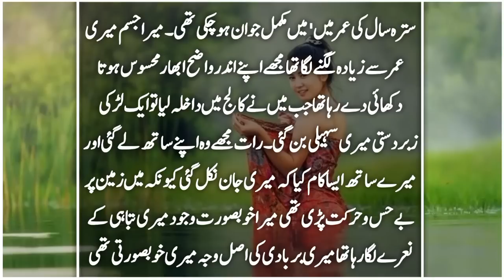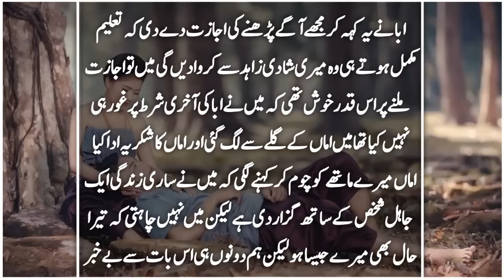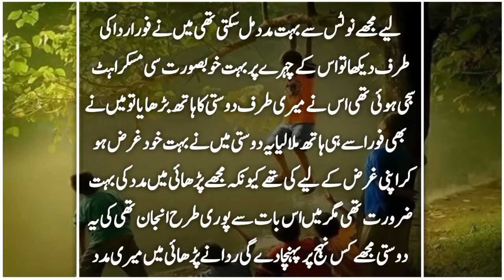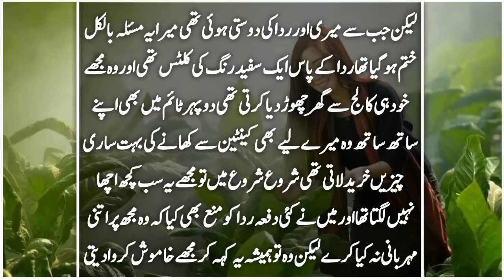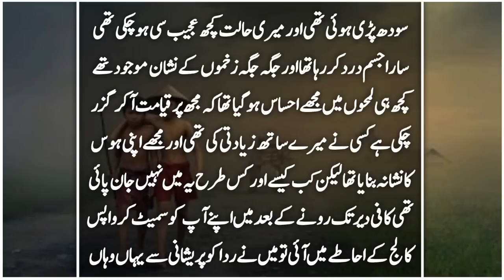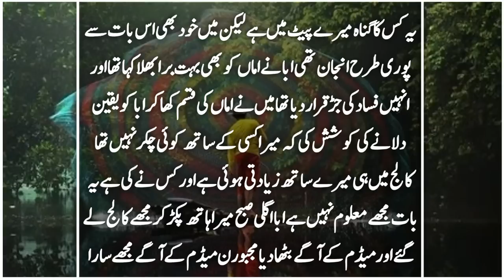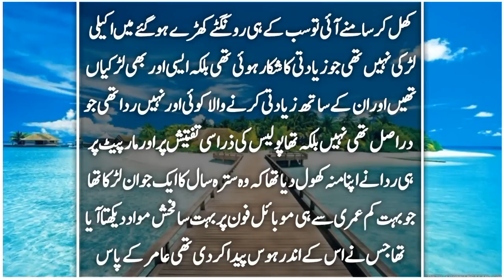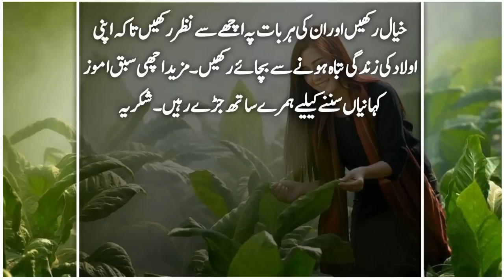An emotional & Heart Touching Story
sachi kahani